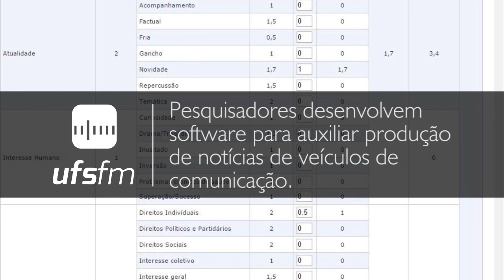Rádio UFS | Pesquisadores desenvolvem software para auxiliar produção de notícias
Reportagens em áudio produzidas pela equipe da Rádio UFS FM.